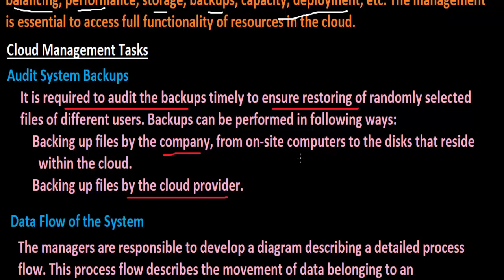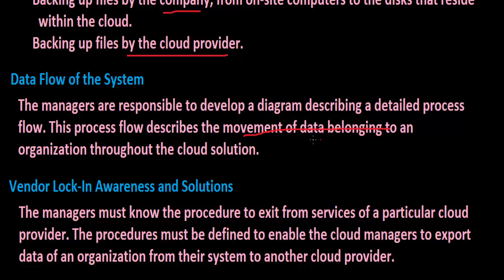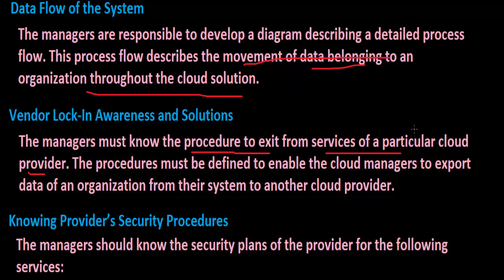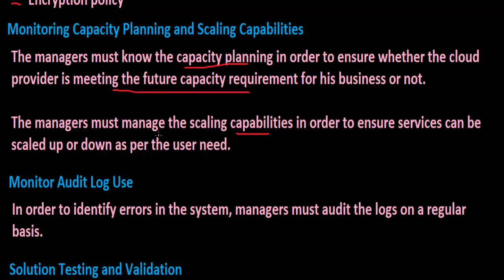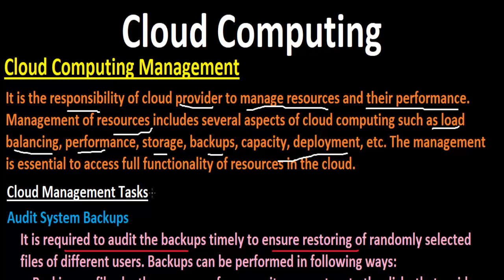Cloud Management Tasks | Cloud Computing - 13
It is the responsibility of cloud provider to manage resources and their performance. Management of resources includes several aspects of cloud computing such as load balancing, performance, storage, backups, capacity, deployment, etc. The management is essential to access full functionality of resources in the cloud.

Cloud Management Tasks:-
Audit System Backups

It is required to audit the backups timely to ensure restoring of randomly selected files of different users. Backups can be performed in following ways:

    Backing up files by the company, from on-site computers to the disks that reside within the cloud.

    Backing up files by the cloud provider.

It is necessary to know if cloud provider has encrypted the data, who has access to that data and if the backup is taken at different locations then the user must know the details of those locations.
Data Flow of the System

The managers are responsible to develop a diagram describing a detailed process flow. This process flow describes the movement of data belonging to an organization throughout the cloud solution.
Vendor Lock-In Awareness and Solutions

The managers must know the procedure to exit from services of a particular cloud provider. The procedures must be defined to enable the cloud managers to export data of an organization from their system to another cloud provider.
Knowing Provider’s Security Procedures

The managers should know the security plans of the provider for the following services:
    Multitenant use
    E-commerce processing
    Employee screening
    Encryption policy

Monitoring Capacity Planning and Scaling Capabilities

The managers must know the capacity planning in order to ensure whether the cloud provider is meeting the future capacity requirement for his business or not.

The managers must manage the scaling capabilities in order to ensure services can be scaled up or down as per the user need.
Monitor Audit Log Use

In order to identify errors in the system, managers must audit the logs on a regular basis.
Solution Testing and Validation

When the cloud provider offers a solution, it is essential to test it in order to ensure that it gives the correct result and it is error-free. This is necessary for a system to be robust and reliable.